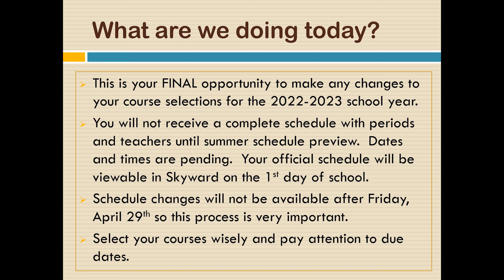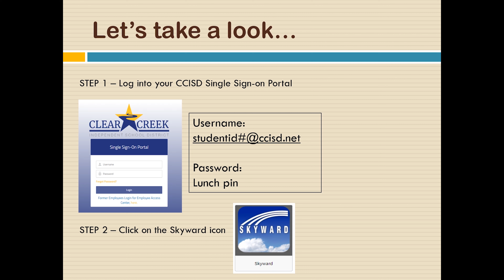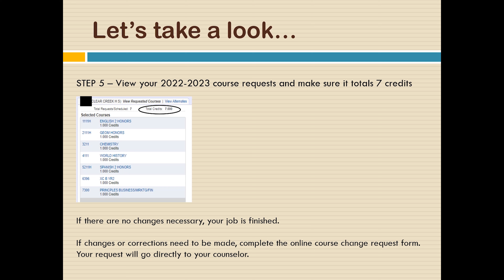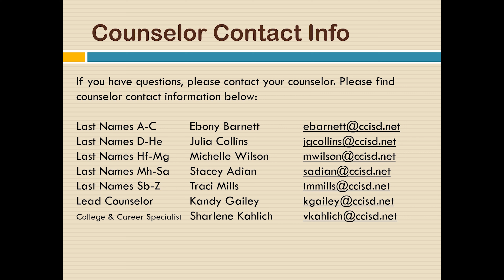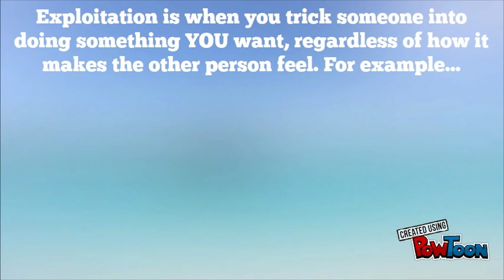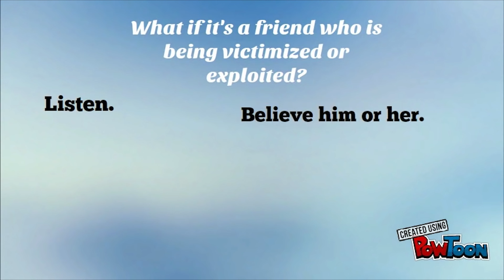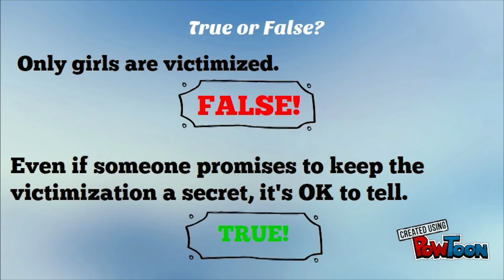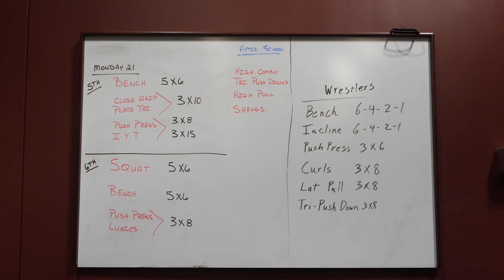20220413 WETV EP06